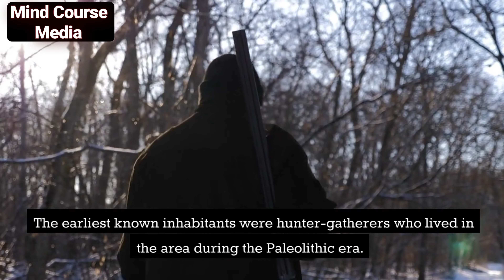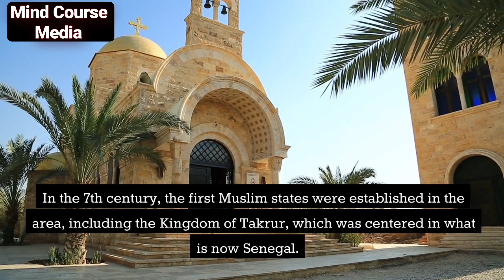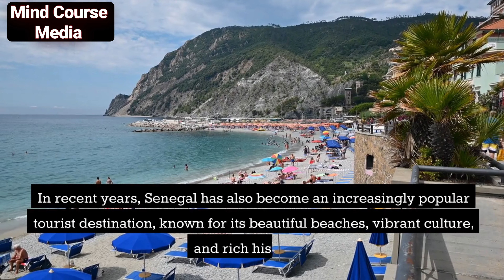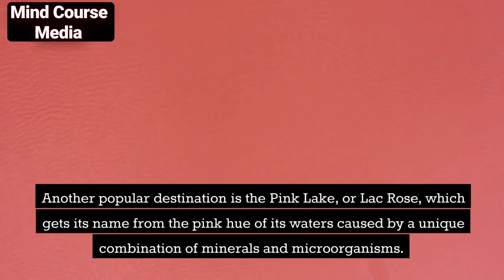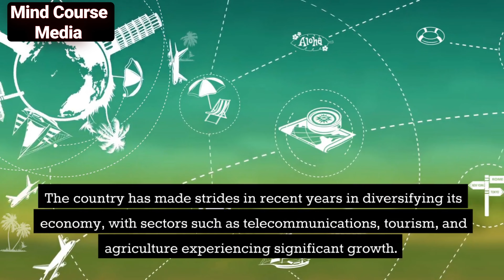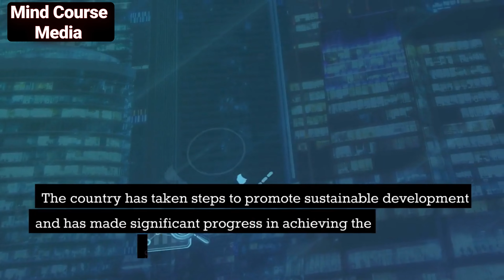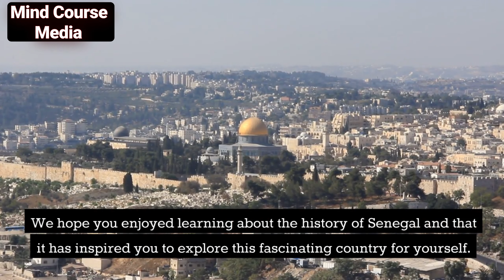Senegal Unveiled: Tracing the Rich Tapestry of a Nation's History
Step into the vibrant world of Senegal as we delve into its captivating history in this immersive video journey. From ancient empires to colonial struggles and the path to independence, uncover the rich tapestry that has shaped this remarkable West African nation.

Travel back in time to explore the legendary empires of Ghana, Mali, and Songhai that once flourished in this region. Discover the cultural and intellectual achievements of these powerful civilizations, leaving lasting imprints on Senegal's heritage.

Witness the arrival of European powers and the era of colonization, as Senegal became a focal point of trade and exploitation. Experience the struggles and resilience of the Senegalese people during this turbulent period, as they fought for their rights and preservation of their culture.

Follow the journey of Senegal towards independence, led by iconic figures such as Léopold Sédar Senghor, who played a crucial role in shaping the nation's destiny. Marvel at the vibrant cultural expressions that emerged during this time, from literature and music to visual arts and fashion.